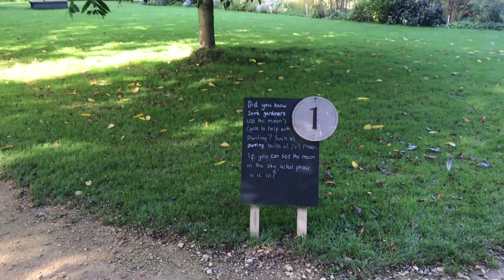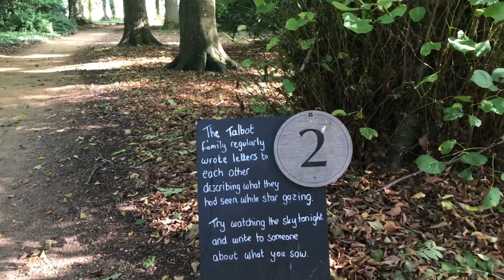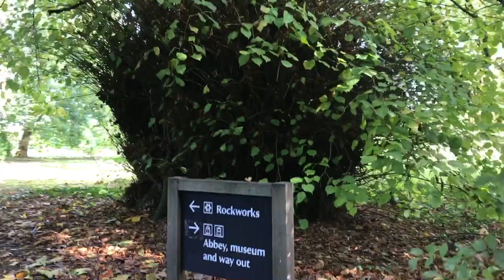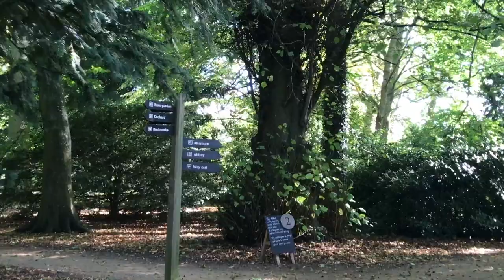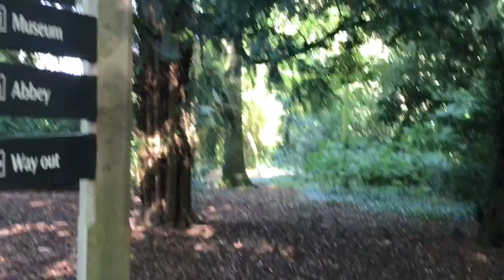A Walk Around The National Trust Village of Lacock HD 1080p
The village of Lacock in Wiltshire is one of the most beautiful in England. It is owned by The National Trust and houses the Fox-Talbot Museum. Many TV dramas and films are made in Lacock, including scenes filmed at Lacock Abbey for Harry Potter.

Many of the houses are over 500 years old and are kept in excellent condition by The National Trust.